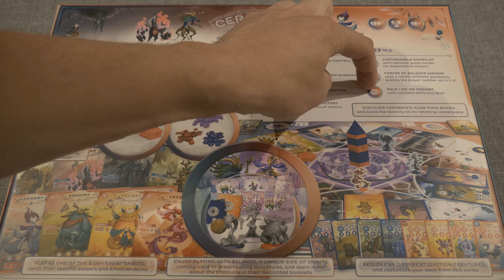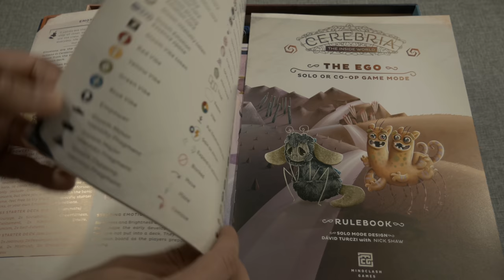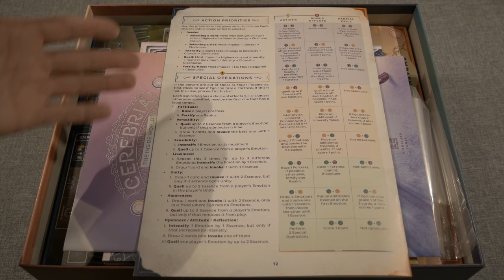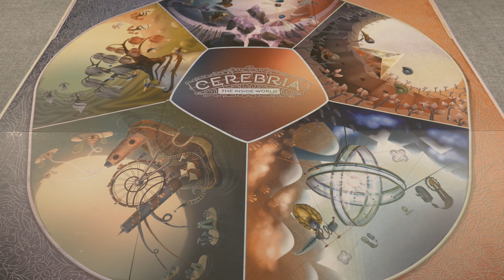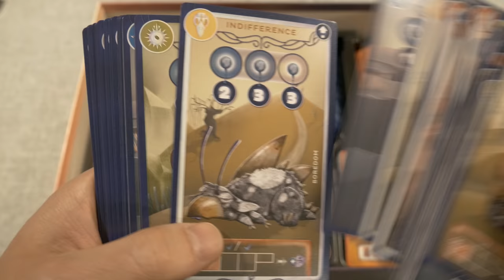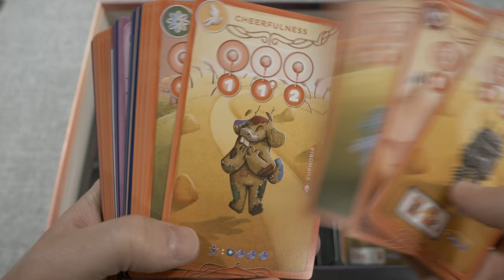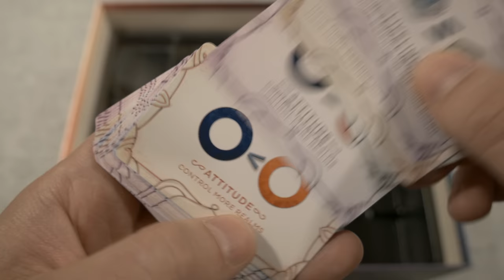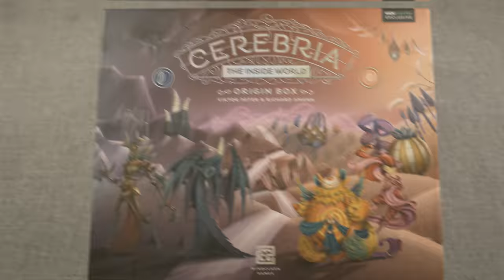Cerebria: The Inside World (Origin Box) | Unboxing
Hello Rollers! Join me for a colorful unboxing of Cerebria: The Inside World (Origin Box) designed by Richard Amann, Viktor Peter, István Pócsi, Frigyes Schőberl, Nick Shaw, Dávid Turczi and published by Mindclash Games! Enjoy!
Intro 0:10 | Overview 0:29 | Box Exterior 0:56 | Unboxing 4:48